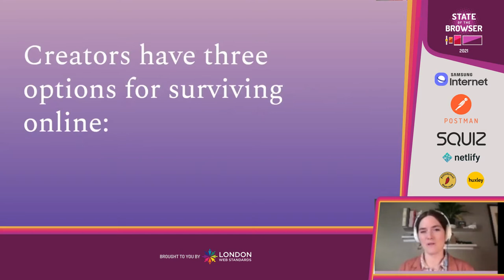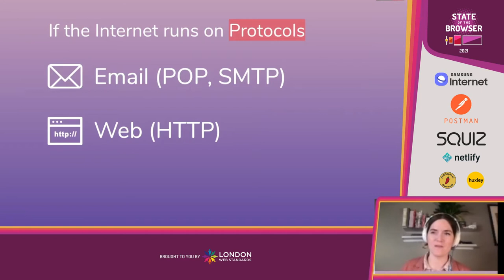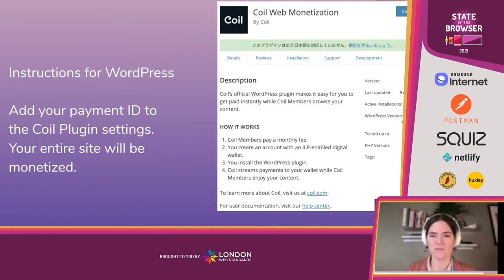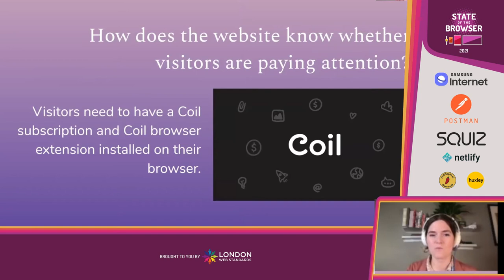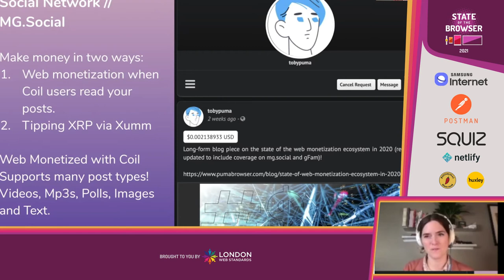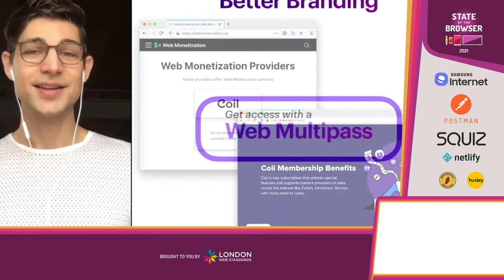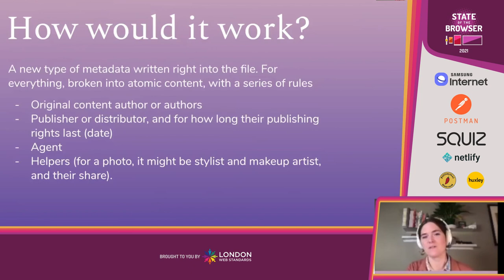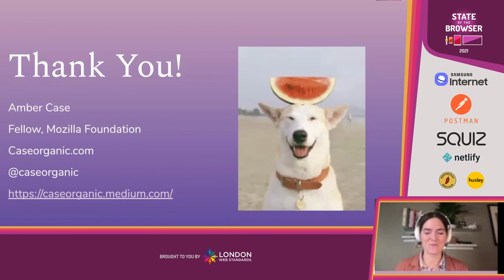Amber Case: The Future of Web Monetization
The current shape of the web is not focused on creators—it is a crowded, overdeveloped road full of chain stores, expecting its innovators to fit into a standard advertising model rather than owning their own real estate.

Micropayments are an emerging way for creators to get paid directly, reducing or removing the need for individuals to resort to advertising for survival.

This recorded talk will provide an accessible introduction to the future of micropayments, decentralized currencies, and the future of money. We’ll explore, from a global perspective, how micropayments can help inspire new ecosystems, how people can get involved, and how we can work together to bring a new level of democracy and community-building to the web.

About Amber Case

Amber Case is an internationally recognized design advocate and speaker, and the author of four books, including Calm Technology and A Kids Book About Technology. She spent two years as a fellow at MIT’s Center for Civic Media and Harvard’s Berkman Klein Center for Internet & Society. Her TED Talk, We Are All Cyborgs Now has over 2 million views.

Named one of Inc. Magazine’s 30 under 30 and Fast Company’s Most Influential Women in Technology, she was named a National Geographic Emerging Explorer in 2012 and received the Claude Shannon Innovation Award from Bell Labs. She was the co-founder and CEO of Geoloqi, a location-based software company acquired by Esri.

Case is currently a 2021 Mozilla Fellow working on the future of web economics and creator compensation.